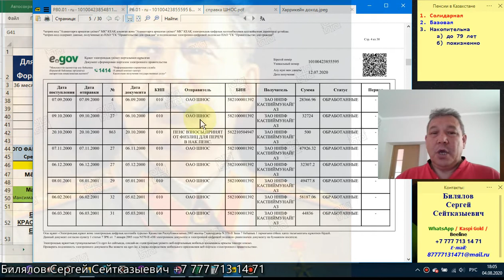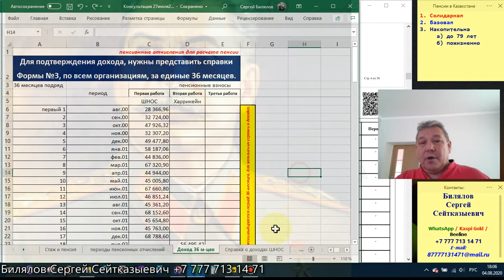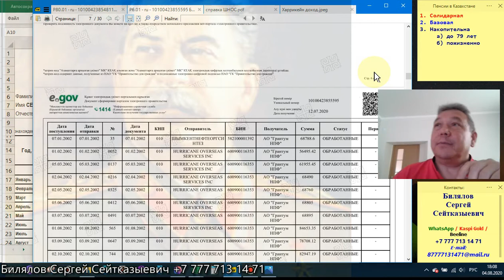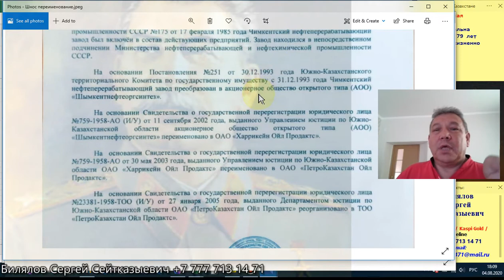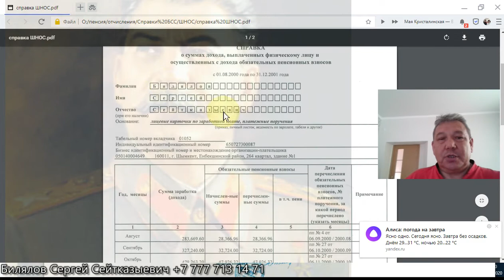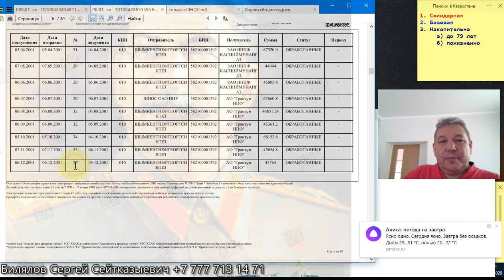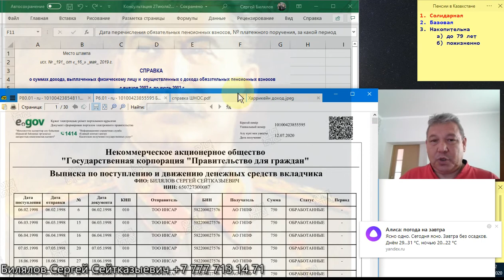Пример, справка о доходах, Казахстан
Пример, справка о доходах для солидарной пенсии, Казахстан
WhatsApp \ Kaspi Golg \ Beeline  + 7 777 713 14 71
Билялов Сергей
Стоимость консультации – 10 000 тенге.